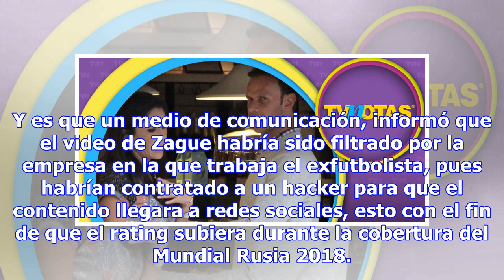Así reaccionó Paola Rojas a lo dicho por Zague sobre cómo se filtró video íntimo